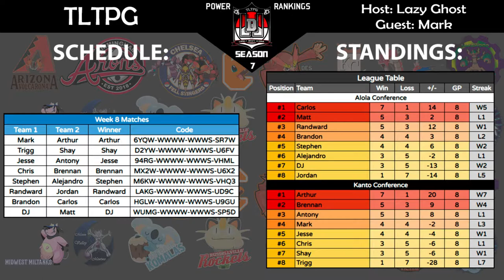LDL Season 7 Week 8 - Power Rankings